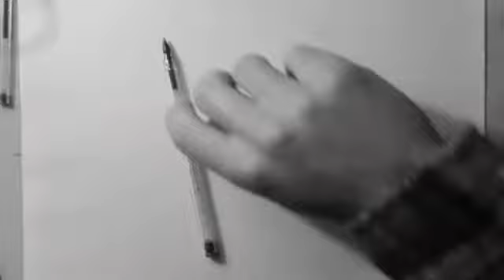Pen portrait sketch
sketchup,
sketchbook,
skechers,
sketchbook tour,
sketcher,
sketchup tutorial,
sketchware,
sketchbook como fazer,
sketch art,
sketch man,
sketch with me,
sketch tattoo,
sketch drawing,
sketch cras,
sketch mad city,
sketch app,
sketch automotivo,
sketch architecture,
sketch anime,
sketch arquitetura,
sketch ar,
sketch animation,
a sketch man,
a sketch music,
a sketch of a beautiful girl,
a sketch of a boy,
a sketch movie,
a sketch of sushant singh rajput,
a sketch of a flower,
a sketch of an eye,
sketch ántrax,
sketch à mourir de rire,
sketch à deux,
sketch à plusieurs,
sketch à montreux,
sketch à l'école,
sketch à deux personnages,
sketch à 2,
sketch à l'envers,
sketch baby tv,
sketch bacon,
sketch box,
sketch body,
sketch barbara,
sketch box free,
cik b sketcher,
block b sketchbook,
cardi b sketch,
h&b sketching kit,
letter b sketch,
h&b sketch kit review,
tony b. sketch world,
busy b sketchy,
sketch car,
sketch cards,
sketch cartoon,
sketch como fazer,
sketch comedy,
sketch carros,
sketch cars,
c sketchers,
c sketch method,
studio c sketches,
funniest studio c sketches,
studio c sketch ideas,
m c sketches,
studio c sketches of you,
best studio c sketches,
sketch desenho,
sketch draw,
sketch drama,
sketch design,
sketch de papel,
sketch desenho baby tv,
sketch digital,
d sketch in surveying,
d'sketch art,
agust d sketch,
3d sketch,
g.o.d sketchbook,
tenacious d sketch,
three d sketch,
agust d sketch reaction,
sketch e mona,
sketch effect picsart,
sketch effect,
sketch eyes,
sketch engine,
sketch every day,
sketch exercises,
sketch em portugues,
e sketch pad,
e sketchbook,
e coli sketchy micro,
e ink sketchbook,
e girl sketch,
e coli sketchy,
sketch l'école catholique,
sketch école,
sketch épilation,
sketch élie kakou,
sketch élodie poux,
sketch élie semoun kevina,
sketch égalité homme femme,
sketch école primaire,
sketch face,
sketch ff,
sketch for summer,
sketch free robux,
sketch fun with ragdolls,
sketch fnaf,
sketch fortnite,
sketch fashion,
fsketcher,
f sketching pencil,
sketch says the f word,
sketch the function f(x),
f(x) sketchbook,
sketching f(x) from f'(x),
sketch domain of f(x y),
sketch history john f kennedy,
sketch girl,
sketch graffiti,
sketch game,
sketch quest,
sketch guru,
sketch granny,
sketch gacha life,
sketch girl fnaf,
g sketch heinz erhardt,
g sketchup,
ali g sketch,
pubg sketch,
hanuman g sketch,
gandhi g sketch,
karl g sketch,
g dragon sketchbook,
sketch hyomin,
sketch house,
sketch hair,
sketch history,
sketch head,
sketch hacker,
sketch hand,
sketch hands,
triple h sketch,
mr h sketchbook,
3d hd sketch,
h & b sketching pencils set,
sketch kese bnate h,
skechers 1 h,
h letter sketch,
sketch it,
sketch ipad pro,
sketch intro,
sketch ipad,
sketch illustrator,
sketch in photoshop,
sketch ideas,
sketch man super hero,
i sketch random,
i sketchers,
i sketch random hairstyles,
i sketched you,
i sketch random hair,
i sketchup free,
i'm sketch man,
i like sketcher,
sketch jumpscare,
sketch jailbreak,
sketch journal,
sketch jeff,
sketch jerry,
sketch joystick arduino,
isketch jogo,
sketch js,
c.j. sketches,
sketch of jhope,
j scott campbell sketchbook,
j cole sketch,
j scott campbell sketch,
jhope sketch tutorial,
sketch of punit j pathak,
j fla skechers,
sketch kdrama,
sketch kpop,
sketch kitty,
sketch kick the buddy,
sketch krita,
sketch key,
sketch kick the buddy in real life,
sketch kaise banaye,
shahrum k sketchbook,
sik k sketchbook,
gracie k sketchbook,
toh k sketchbook,
gracie k sketching,
shahrum k sketchbook reaction,
tay k sketchy,
sketcher k clique,
sketch layout,
sketch linux,
sketch london,
sketch londres,
sketch logo,
sketchup layout tutorial,
sketch lil pump,
sketch like an architect,
l skechers,
skechers l,
escada em l sketchup,
scar l sketch,
l love sketches,
l like your skechers,
l'épilation sketch,
sketch contre l'homophobie,
sketch monkey,
sketch my name,
sketch man world,
sketch music,
sketch manga,
sketch man remix,
a w m sketch,
double m sketches,
i m sketch man,
i'm sketcher,
girly m sketches,
mr savage m skechers,
letter m sketch,
m s dhoni sketch drawing,
sketch nerd,
sketch